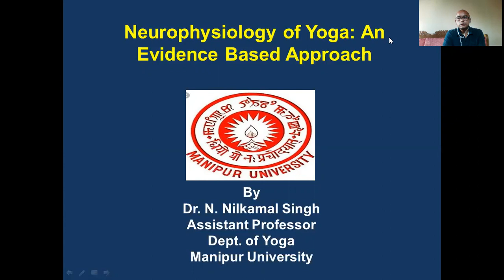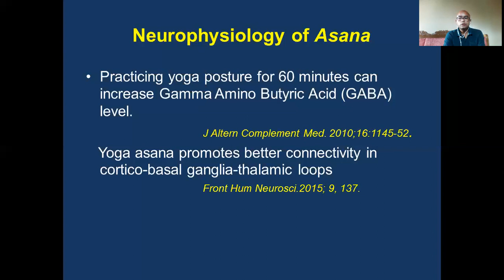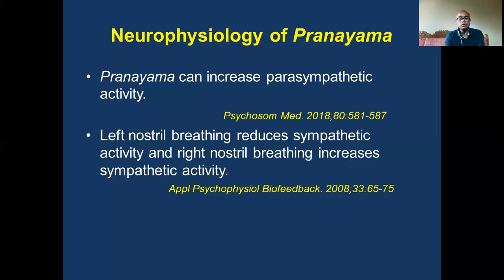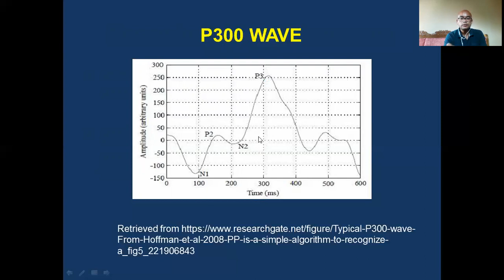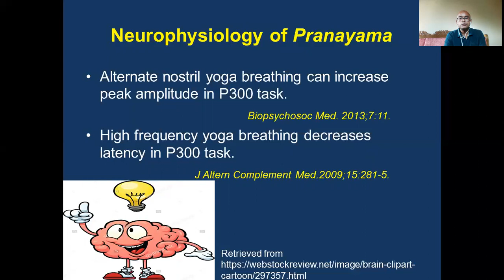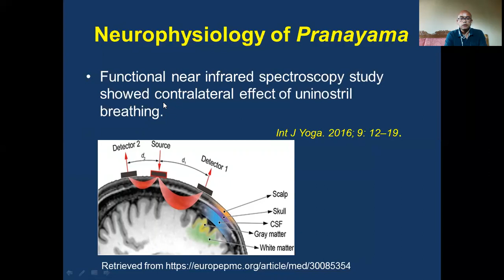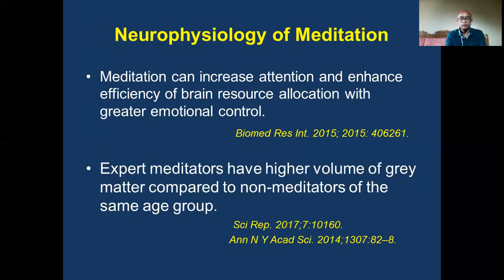Neuro-Physiology & Yoga by Dr. Nilkamal Singh at IWEVLMTYCov19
Neuro-Physiology & Yoga by Dr. Nilkamal Singh, Assistant Professor,
Department of Yoga, Manipur Central University, India in the International Webinar on “Evidence-Based Lifestyle modification through Yoga in Covid-19 Pandemic (IWEVLMTYCov19)” Jointly Organized by Department of Yogic Art & Science, Vinaya Bhavana and Visva-Bharati Library Network, Visva-Bharati (Central University), India on 19th & 20th June, 2020.